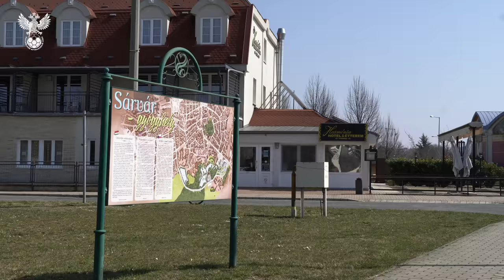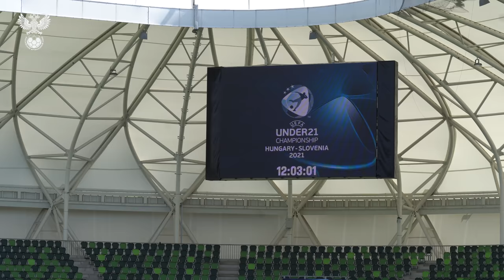Молодёжка. День 10. Венгрия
Молодёжная сборная Росии провела предматчевую тренировку на стадионе "Халадаш" в г. Самбтхее.